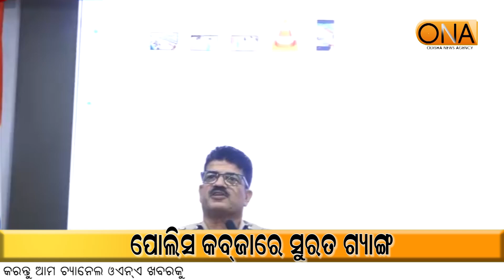Surat Gang in Police Custody || ONA KHABAR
Surat Gang in Police Custody
About Channel:
ଚ୍ୟାନେଲ୍ ବିଷୟରେ.